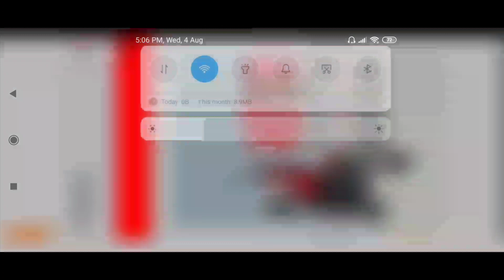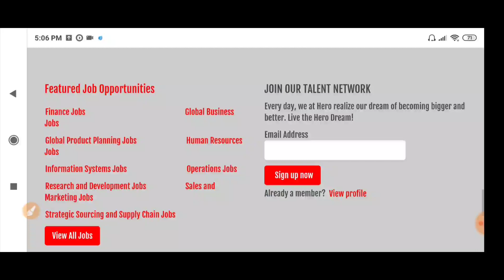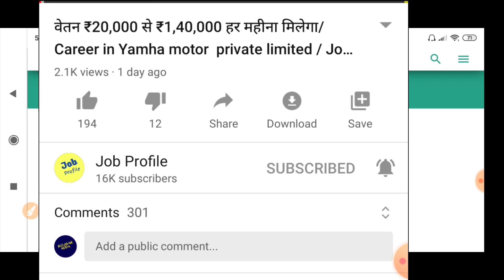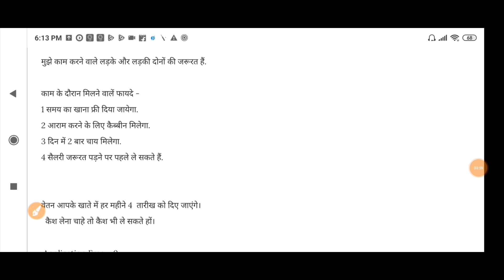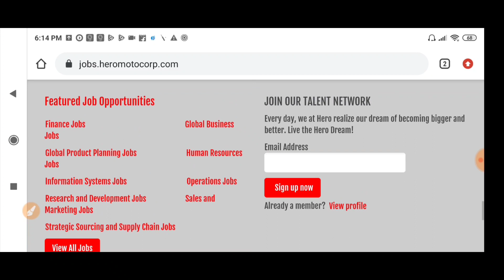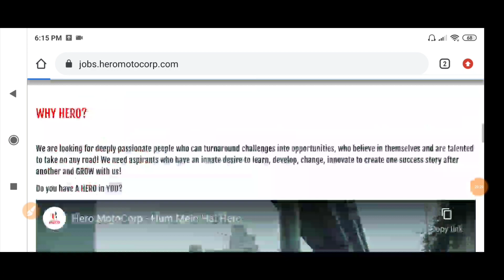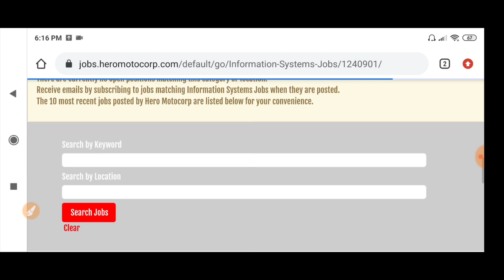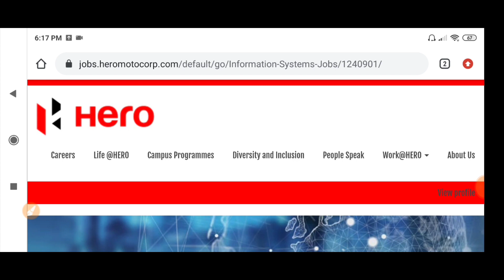Hero motocorp Job vaccancy 2021/ Salery ₹35,000 per month / Career in automobile industry 2021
Find Jobs here